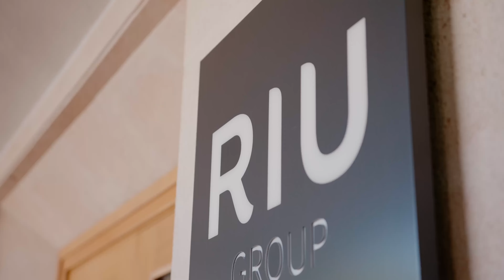RIU | CoachHub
Este caso de estudio muestra la experiencia de coaching digital de RIU. Sus empleados comparten su experiencia con CoachHub y el impacto que tiene el coaching digital en su organización. ¿Te inspira? Reserva ya una reunión con un consultor de transformación para descubrir cómo un programa de coaching puede impulsar un crecimiento medible con equipos comprometidos y un alto rendimiento